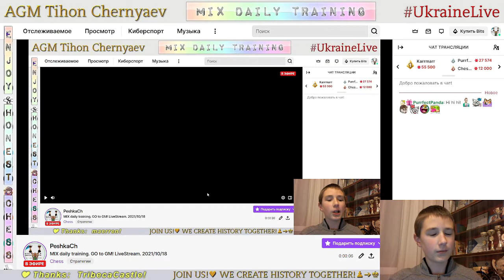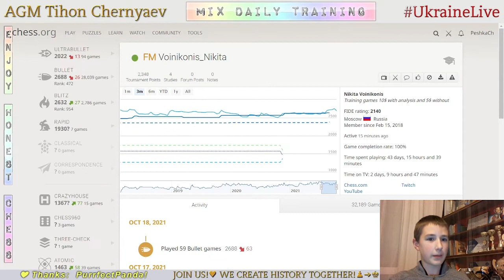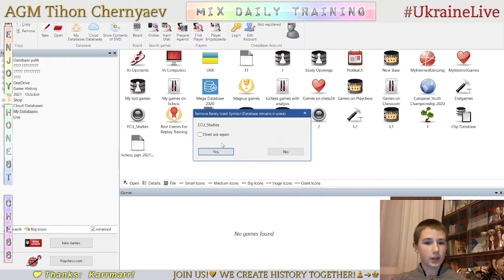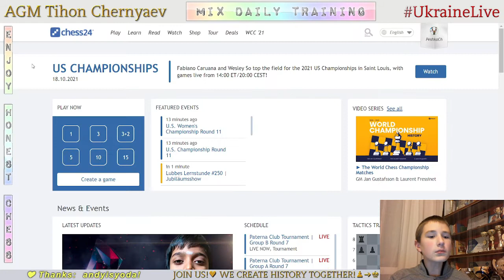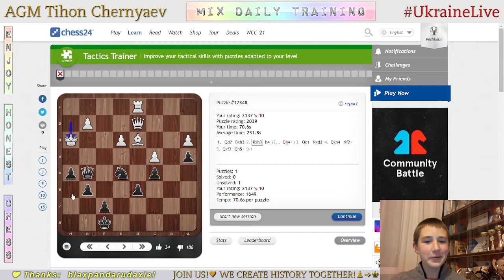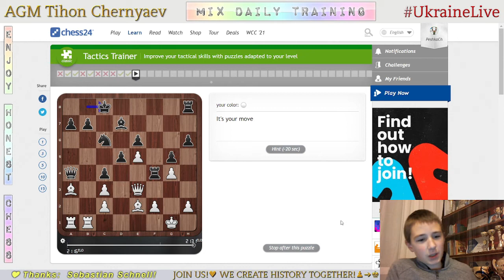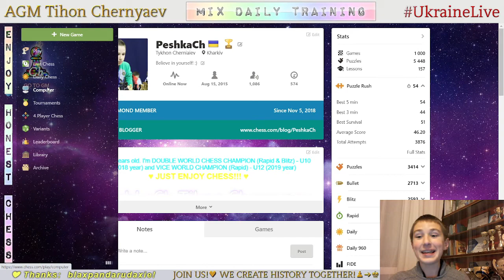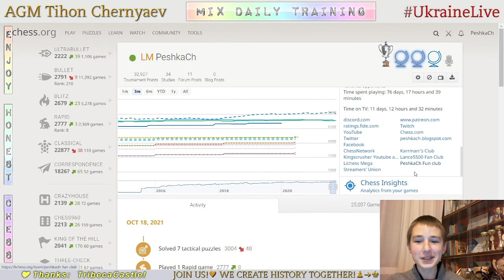Chess prodigy Tykhon. MIX daily training. GO to GM! LiveStream. 18/10/2021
The highlights of the stream:
  0:41 - Game with a live opponent "andrebori"
14:29 - Analysis of the game
16:22 - Puzzles
27:12 - Game with computer Master 22